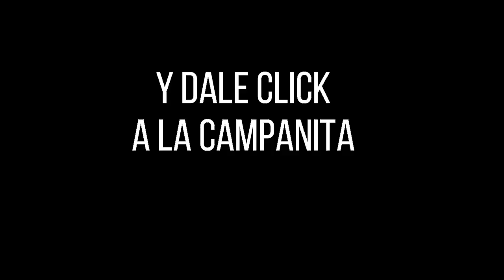Resultados del Chance PAISITA 3 del sábado 23 de octubre de 2021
Hola buenas noches, te presentamos los resultados de las loterías y chances en Colombia, vamos con el Resultado del Chance Paisita 3 noche del sábado 23 de octubre de 2021.

paisita 3
resultado paisita 3
paisita noche 3
resultado paisa lotto
paisita tres
loteria de paisita 3
lotería paisa lotto
paisa lotto hoy
paisa lotto 3
resultado lotería paisita 3
lotería de paisa lotto
último resultado de paisita 3
paisita 3 hoy
último resultado paisita 3
lotería del paisita 3
resultado lotería paisa lotto
loteria paisa tres
último resultado de paisa lotto
resultados de paisa lotto
paisa lotto resultado
resultado paisita 3 noche
paisa lotto noche
paisita 3 anoche
paisita 3 de hoy
resultados gana paisita 3
paisa lotto de hoy
resultados de la lotería paisita 3
resultado de la paisa 3
resultado paisita 3 ayer
resultado lotería de paisa 3
paisita 3 de ayer
lotería el paisita 3
resultado lotería del paisita 3
paisita 3 resultado